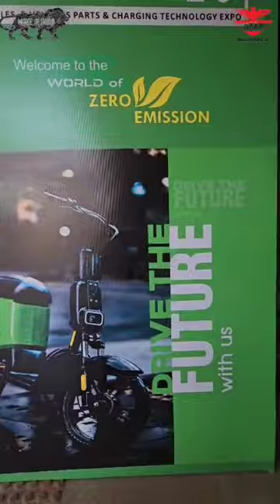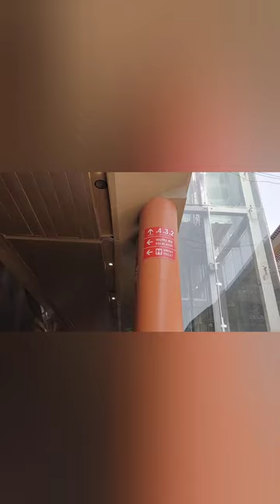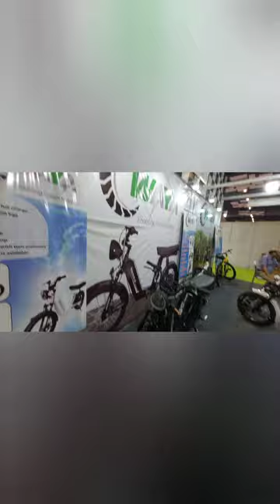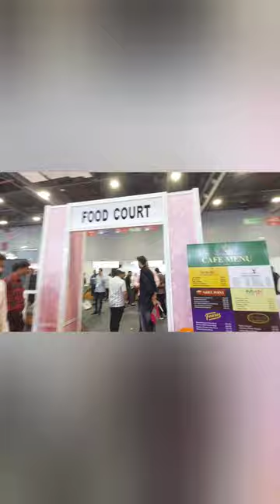Auto expo 2024 pragati maidan Delhi